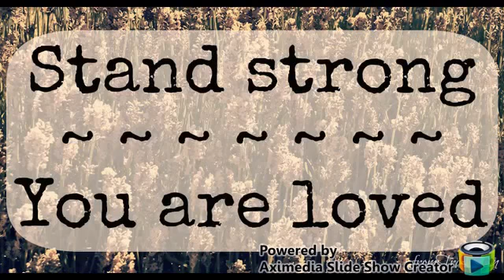Stand - Donnie McClurkin